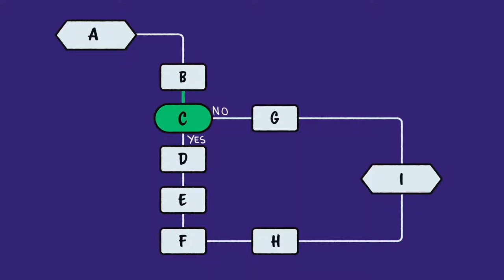Artificial intelligence explained in 2 minutes What exactly is AI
the theory and development of computer systems able to perform tasks normally requiring human intelligence, such as visual perception, speech recognition, decision-making, and translation between languages.
Definitions from Oxford Languages